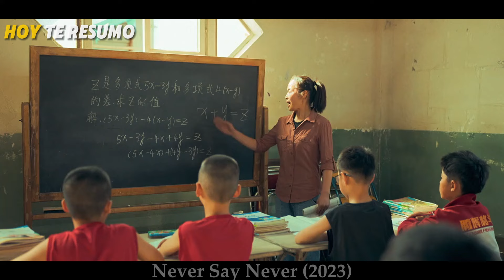Este HOMBRE POBRE ENTRENA a CHICOS LADRONES para CONVERTIRLOS en PELEADORES PROFESIONALES de MMA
🍿Un antiguo campeón de boxeo decide romper algunas reglas y entrenar a huérfanos de la remota China para darles un futuro.

Pelicula: Never Say Never (2023) / Nunca digas nunca (2023)

Sinopsis: "Nunca Digas Nunca 2023" es una película de acción y drama que cuenta la inspiradora historia de superación de un grupo de chicos ladrones que, bajo la guía de un entrenador de MMA, transforman sus vidas a través de las artes marciales mixtas. Esta película es una de las destacadas películas de 2023 en el cine hispano, combinando elementos de acción, drama deportivo y motivación y deporte.

En este resumen de la película, aquí lo ves: un grupo de jóvenes provenientes de entornos difíciles encuentra en el MMA una salida para superar la pobreza y dejar atrás la delincuencia. El entrenamiento de peleadores se convierte en una herramienta clave para su transformación personal, pasando de criminales a atletas y luchando por un futuro mejor. Esta película narrada muestra cómo el mentor y discípulos trabajan juntos para alcanzar el éxito en los deportes de combate.

LA PELÍCULA destaca por sus emocionantes escenas de combate y por su profundo mensaje de superación personal. Los personajes principales, ahora peleadores profesionales, enfrentan desafíos tanto dentro como fuera del ring, reflejando la transformación de vida y la lucha y redención. "Nunca Digas Nunca 2023" es una de las películas inspiradoras del año, ideal para quienes disfrutan de películas de artes marciales y historias de maestros y alumnos.

Este video de película también aborda temas como el cambio de vida, la superación de la pobreza y la importancia de la inspiración y lucha para lograr metas. A través de su narrativa, se muestra cómo el compromiso y la dedicación pueden llevar a la historia inspiradora de pasar de la nada al éxito, convirtiéndose en MMA profesionales.

Si buscas resúmenes de películas de acción con un toque humano y motivacional, esta película resumida es una excelente opción. Combina lo mejor de las películas de acción y drama con una potente historia de superación, siendo una joya en el cine de 2023. No te pierdas este relato de lucha por un futuro mejor y descubre cómo nunca es tarde para cambiar el rumbo de tu vida.

resumen de peliculas, resumen de peliculas de zombies, resumen de peliculas en 10 minutos, resumen de peliculas 2023, resumen de peliculas animadas, resumen de peliculas de netflix, resumen de peliculas de accion, resumen de peliculas de terror, resumen de peliculas romanticas, resumen de peliculas de comedia, resumen de peliculas infantiles, resumen de peliculas coreanas, resumen de peliculas en español, resumen de peliculas te la cuento, en minutos, Mr resumen, Ms resumen, Panda Resumen, hoy te cuento, Ahora te cuento resumenes, Max Movies, resumen de doramas, kdrama resumen, dorama resumido, mejor resumen, resumen asiáticos, ahora te cuento, hoy te cuento, hoy te voy a contar, peliculas de accion en español, peliculas completas en español latino, asi paso, aquí lo verás, once minutos, te lo resumo, enchula tu mente, planeta resumen, Farid Dieck, Te Cuento Una, Yes Play, la chica del resumen, Pelis en minutos, Resumiendo El Cine, resúmenes de películas, resumen de películas, te lo resumo, te lo resumo en 9 minutos, te lo resumo en 10 minutos, el resumen de películas, películas resumidas, películas,